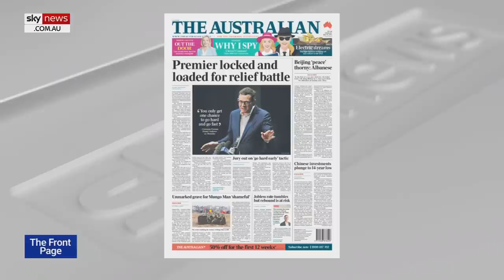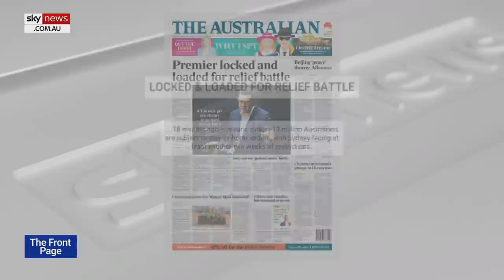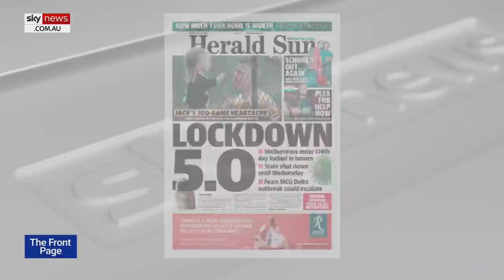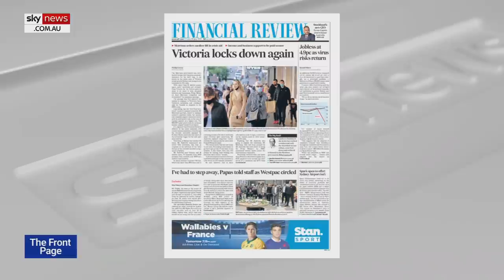This 'diabolical situation' we find ourselves in is 'driven by fear'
Adoni Media Managing Director Leisa Goddard says "it's unbelievable" we are back in this lockdown situation again which is "all being driven by fear".

"You've got 10 million people across this country who will be under these strict lockdown conditions," she told Sky News host Peter Gleeson.

"It is just unbelievable that we are back in this situation.

"What's been sticking to me is that when you listen to talkback radio and you listen to the programs and the people we've been interviewing across Sky tonight.

"The real people who are now going to have to miss out on funerals or aren't going to be able to visit a relative who is sick or maybe dying.

"Having businesses close their doors yet again and try and work out how they're going to pay and retain staff – it is just a diabolical situation we finds ourselves in.

"It's all being driven by this fear, I watched all those press conferences today."